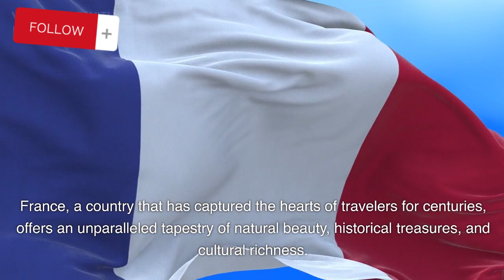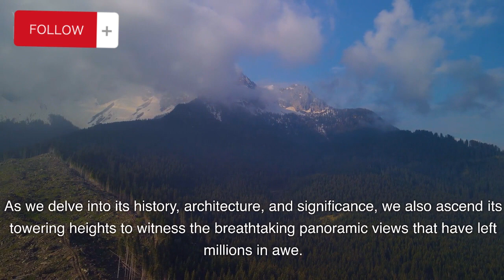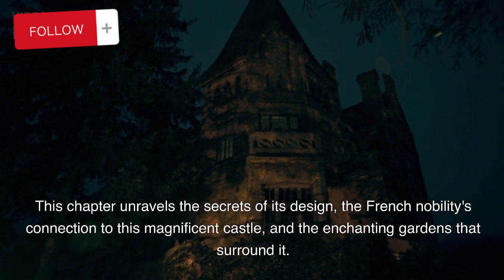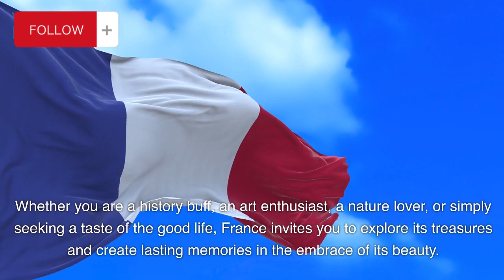top 20 tourist destinations in france|top 20 best cities to travel in france|global history update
In this video, we will embark on an exciting journey to explore  tourist  places of france, taking you through its enchanting destinations.

France is renowned for its breathtaking landscapes, rich history, and vibrant culture. Here are the top 20 most beautiful and wonderful places to visit in France.

France, a country that has captured the hearts of travelers for centuries, offers an unparalleled tapestry of natural beauty, historical treasures, and cultural richness. From the romantic streets of Paris to the picturesque villages of Alsace, from the majestic châteaux of the Loire Valley to the rugged cliffs of Corsica, France beckons visitors with a promise of unforgettable experiences. In this comprehensive exploration, we embark on a journey through the top 20 must-visit destinations in France, each a testament to the country's enduring allure.
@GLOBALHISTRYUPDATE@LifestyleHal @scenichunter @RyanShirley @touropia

In this video, we will embark on an exciting journey to explore  shopping places of france, taking you through its enchanting destinations.

Our channel is your ultimate destination for all things travel, designed to inspire wanderlust and help you embark on unforgettable journeys.

Join us as we traverse the globe, uncovering hidden gems, sharing travel tips, and immersing ourselves in diverse cultures. From breathtaking natural wonders to bustling cityscapes, we'll take you on a visual journey that transcends borders and boundaries.

Discover expertly curated itineraries, budget-friendly hacks, and insightful travel insights that cater to both novice travelers and seasoned adventurers. We'll bring you the sights, sounds, and tastes of destinations near and far, all from the comfort of your screen.

Whether you dream of relaxing on tropical beaches, hiking through majestic mountains, or exploring historic landmarks, our channel is your go-to resource for wanderlust inspiration. Your next adventure awaits.
LIKE AND SUBSRIBE MY YOUTUBE VIDEOES,